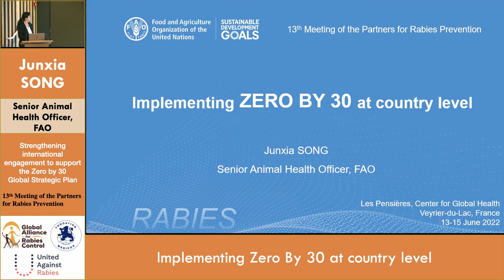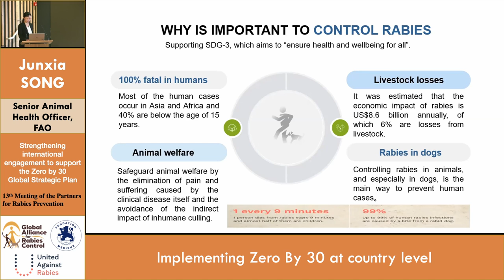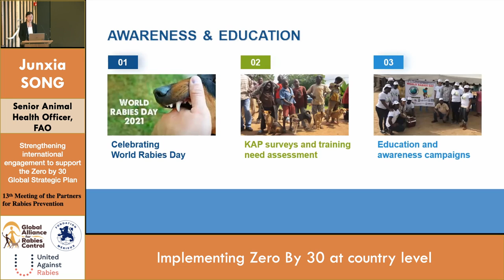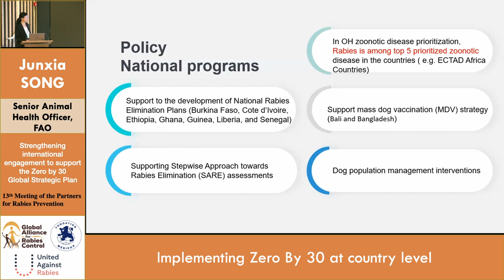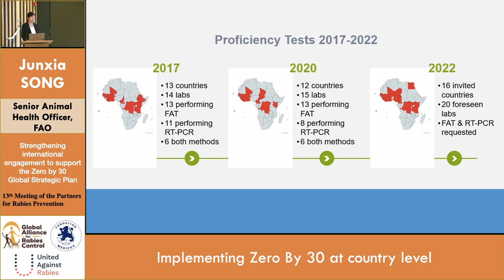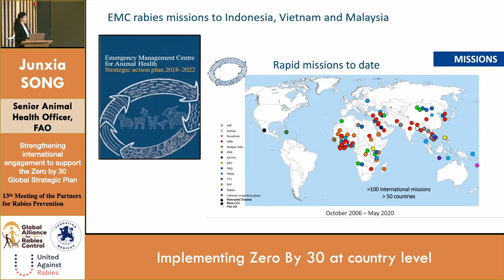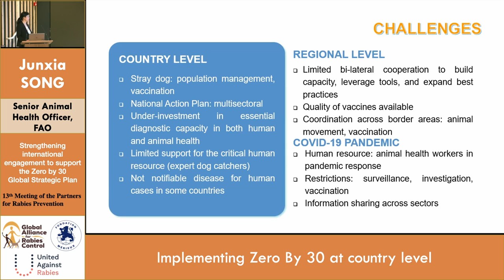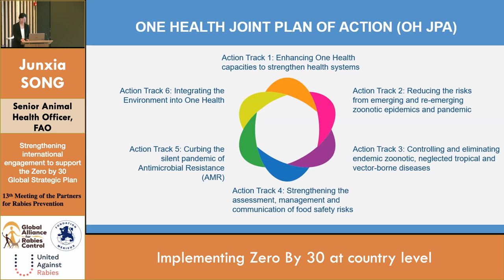Day 1 - Junxia Song